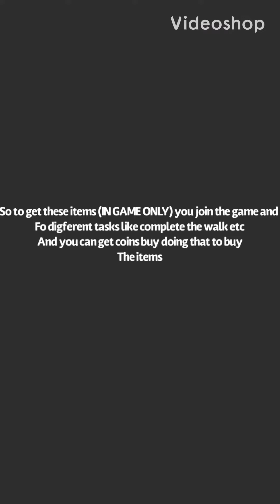How To Get All Items In Roblox JDRF Event 2020!